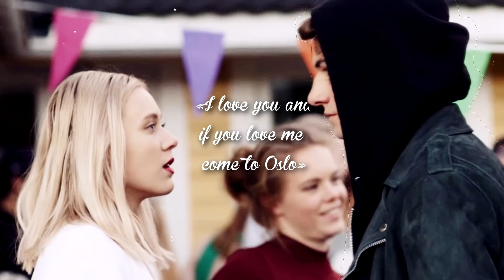Noora & William | Stay [4x10]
So the show ended «SKAM». The ending was a bit unexpected for me (Evis), but nevertheless, I'm rather glad than upset. My favorite couple is good. I remember how I believed that Thomas would still appear in the end. And he appeared. Noorhelm again canon. They have a very beautiful love story that touched me for a living. That's why I dedicate this video to them.

fandom: SKAM
characters: Noora Sætre and William Magnusson
program: sony vegas pro 13

If you want to support or request a video from me